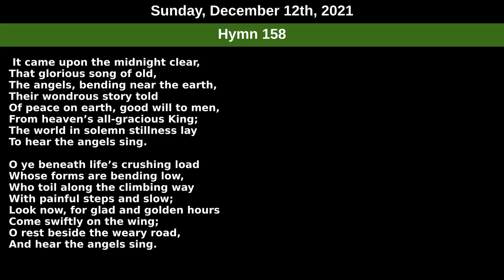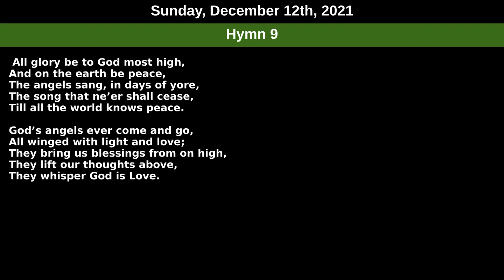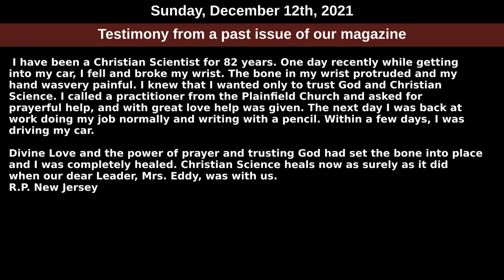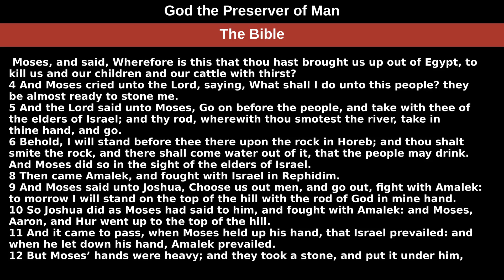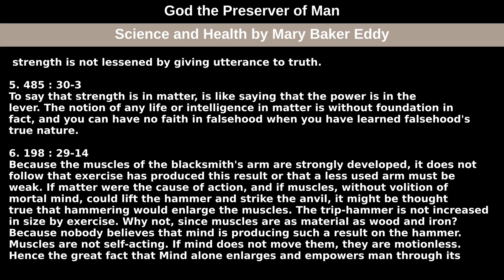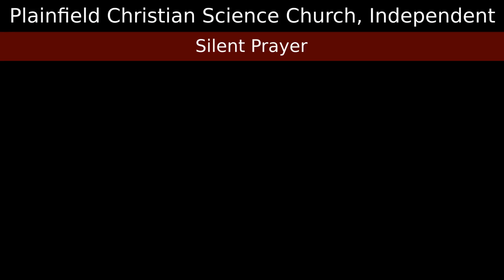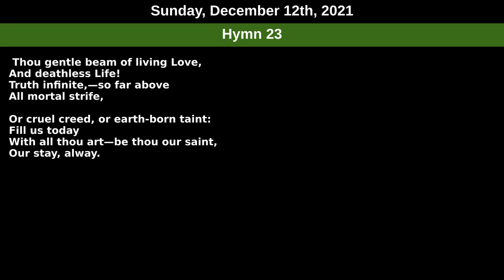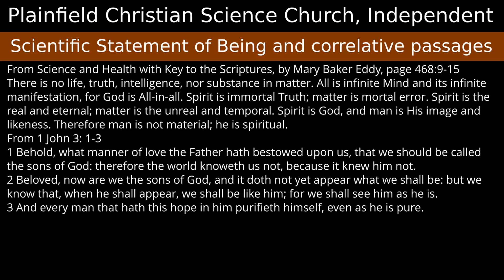Sunday, December 12th, 2021 service — Subject God the Preserver of Man